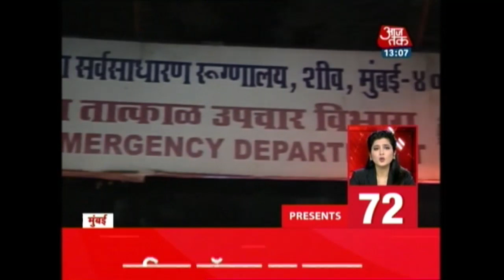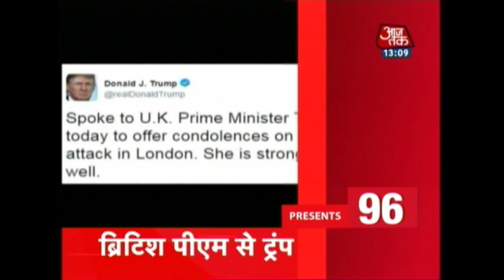Non Stop 100: Satish Mahana Takes Charge As Energy Minister Of UP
Watch latest news updates on:

Yogi Adityanath's surprise visit at Hazratganj police station to check the work pattern in the station.
Yogi said he visited to know what more can be done to make the state better.
Satish Mahana too has started his work as the energy minister of UP.
Yogi Adityanath had paid a visit to the Secretariat also, and had shown his concern over the hygience in the place, and more.